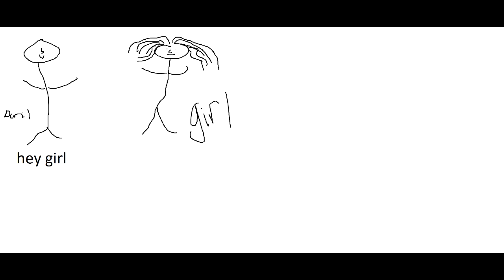danil caught washing his cock by girl